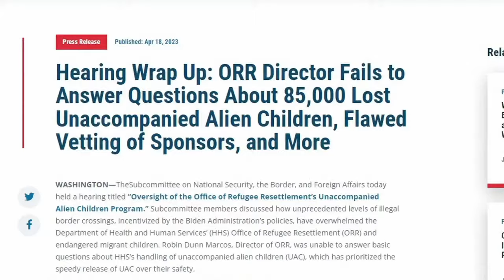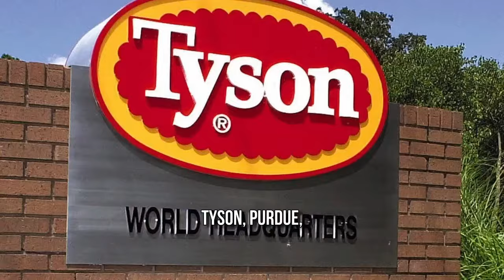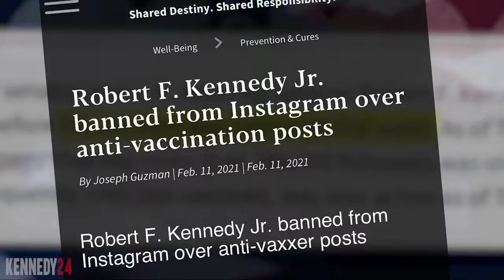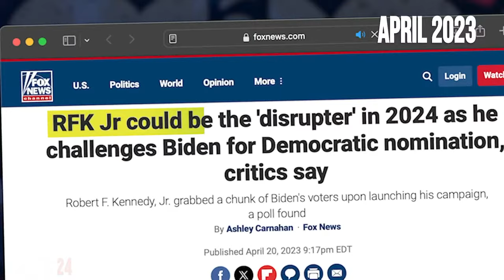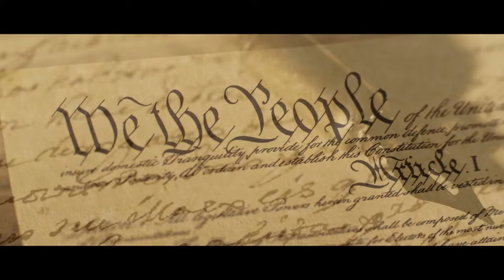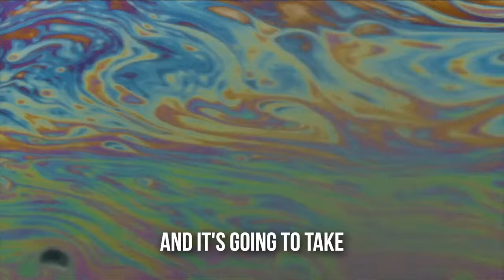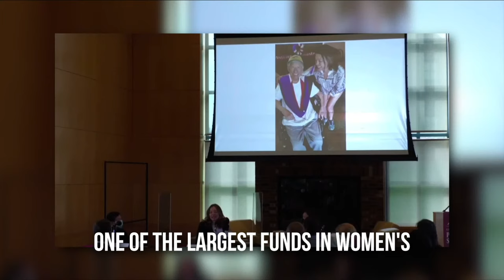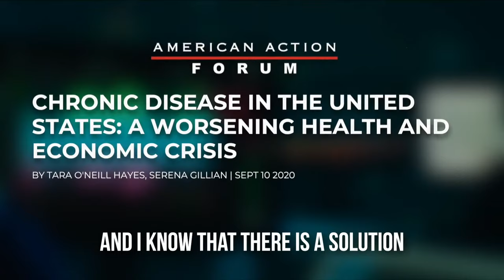RFK Jr. Announces His VP